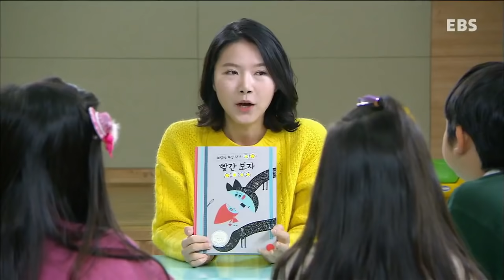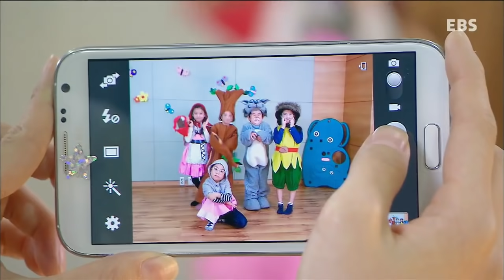딩동댕유치원 - 아빠! 힘내세요,주인공이 아니어도 좋아_#002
아빠! 힘내세요,주인공이 아니어도 좋아,

주인공이 아니어도 좋아,

오늘도 아빠는 많이 피곤하셨대요 그래도 우리가 있잖아요 '아빠 힘내세요'